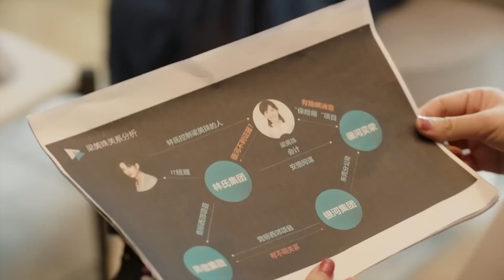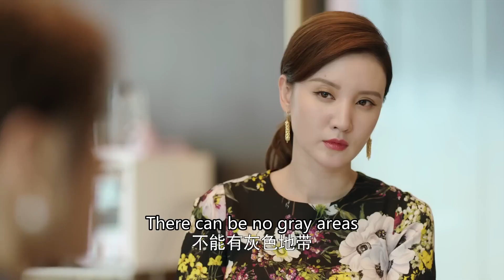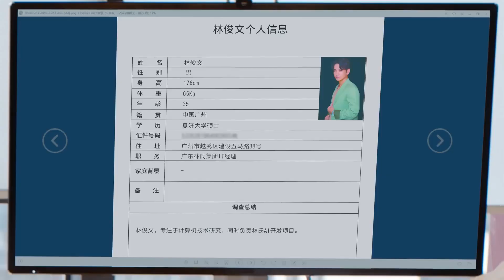💓熱戀情侶在公司也停不下來，根本不顧旁邊的同事，直接言語曖昧#2023chinesedrama